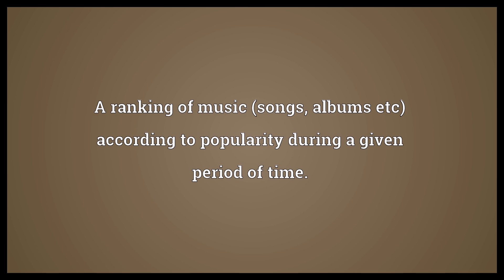Music chart Meaning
Video shows what music chart means. A ranking of music (songs, albums etc) according to popularity during a given period of time.. music chart synonyms: record chart.  Music chart Meaning. How to pronounce, definition audio dictionary. How to say music chart. Powered by MaryTTS, Wiktionary